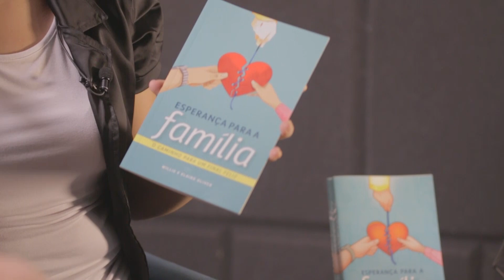ESPERANÇA PARA FAMÍLIA CAPÍTULOS 3 e 4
Hoje é comemorado o Dia Mundial do Livro e, de acordo com o pedagogo Amos Alcott, “o bom livro é aquele que se abre com interesse e se fecha com proveito”. Esperança Para a Família é o livro missionário do ano de 2019 e através deste material milhares de pessoas irão receber luz em suas vidas que, muitas vezes, estão na escuridão. Confira o vídeo do nosso segundo encontro com a youtuber Samara Cunha que nos fará refletir sobre o amor de verdade.

No dia 25 de maio você terá a oportunidade de compartilhar esperança dando o livro Esperança Para a Família de presente aos seus amigos. Saiba como participar desse movimento através da live que acontecerá no dia 11 de maio, a partir das 15h, e será transmitida aqui no Facebook e YouTube Adventistas Mato Grosso.